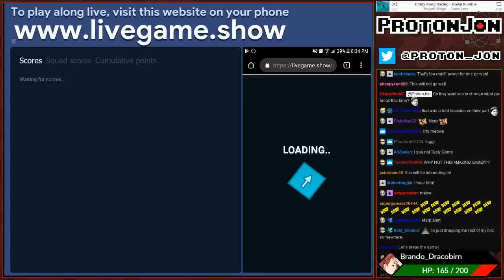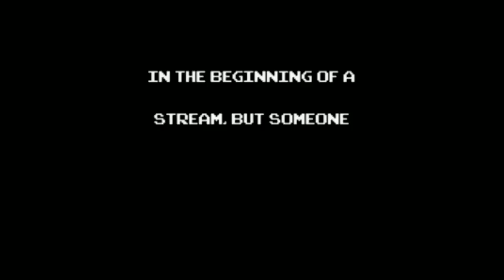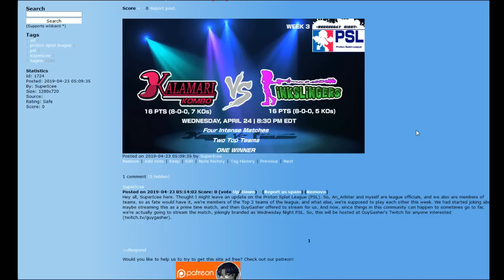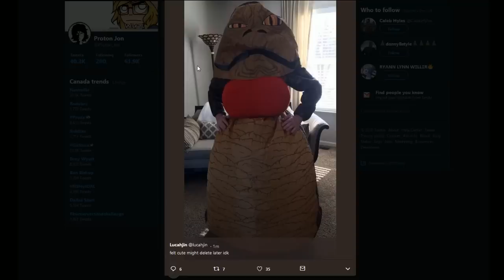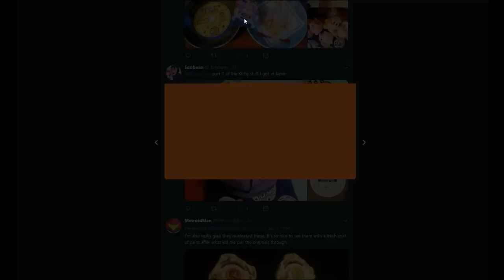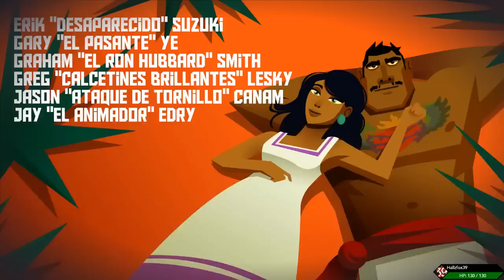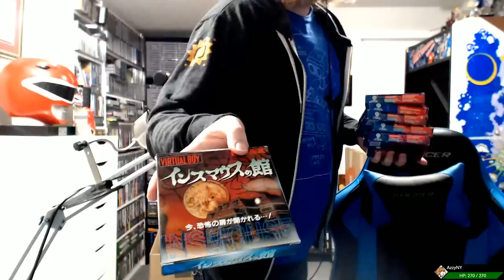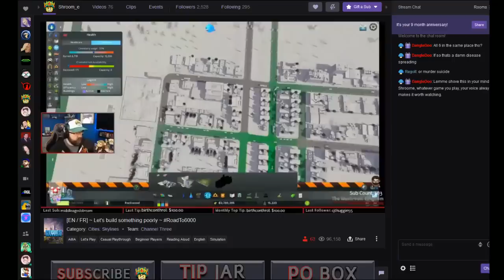ProtonJon - Game Clearing: Finishing up Guacamelee! and Then Chill Packing Stream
airdate: 22 April 2019
co-comms: PsychoticGex, The Jewker and Edobean

==TIMESTAMPS==
3:36 - Bento
39:35 - intermission
1:00:36 - Guacamelee!
2:28:48 - intermission
2:45:45 - Guacamelee! (continued)
4:04:47 - intermission
4:28:21 - Q&A/packing
5:19:54 - intermission